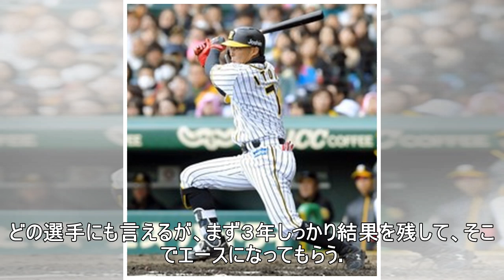イチロー開幕戦へ「これはもう大変大きなギフト…一瞬一瞬を刻み込みたい」